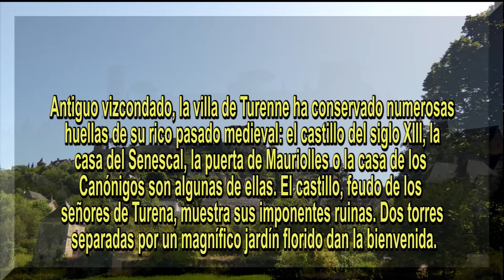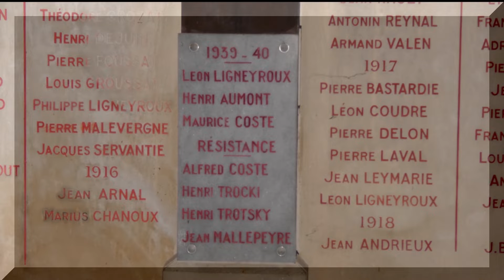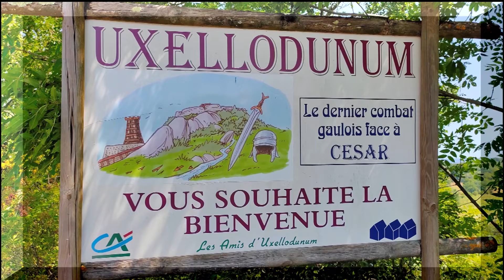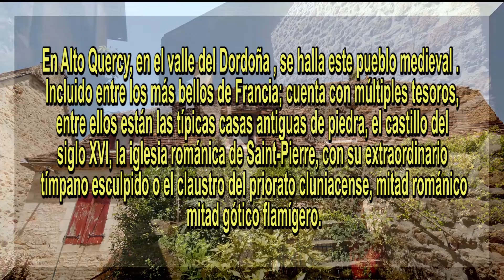Francia España Julio 2020 5º - Turenne - Uxellodunum - Carennac.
Visita a los pueblos medievales de Turenne, con su castillo vizcondal, y a la villa de Carennac.

Uxellodunum (Uxeloduno), última aldea gala en ser sometida por las legiones romanas de Julio Cesar.